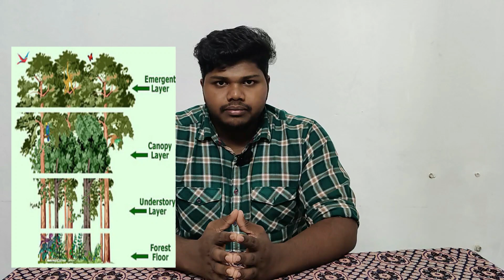AMAZON RAIN FOREST!!!! ഭൂമിയുടെ ശ്വാസകോശം.../ഈ കാട് ഉടനെ നശിക്കുമോ?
BE PATIENT